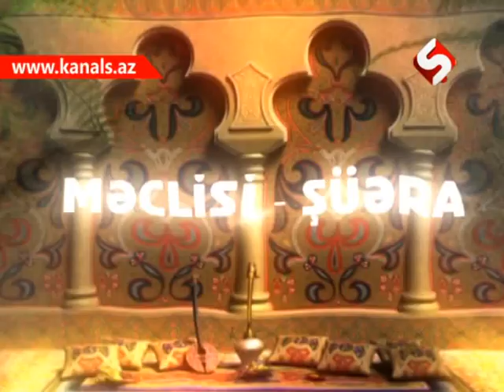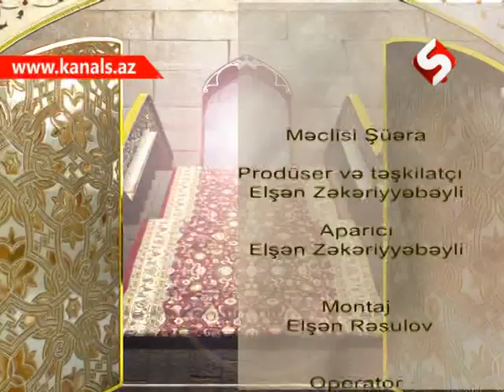MECLISI SUERA QAZAX